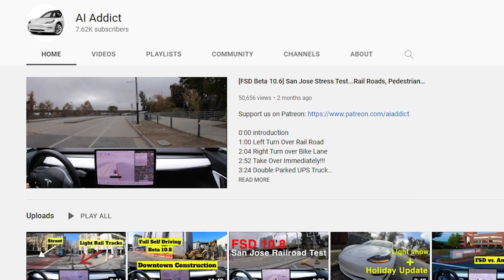FSD Beta Crash! | TTN Clips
2/8/22